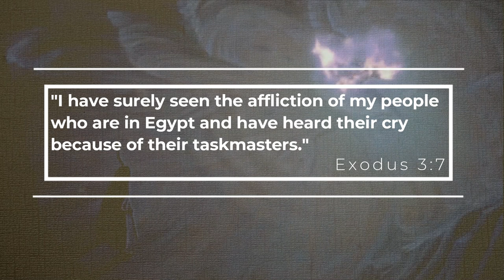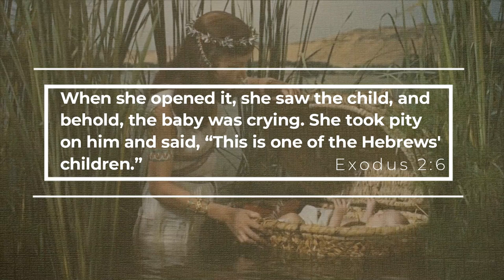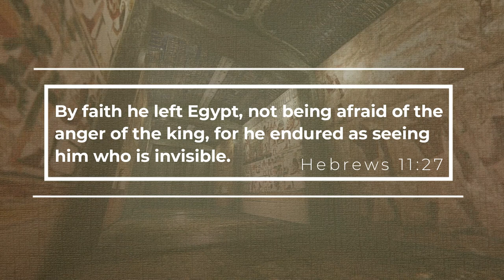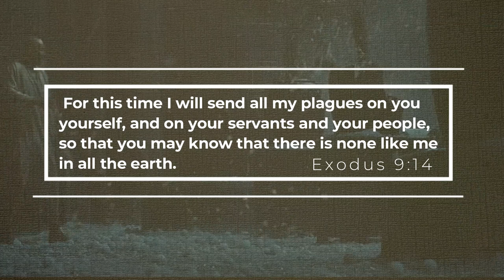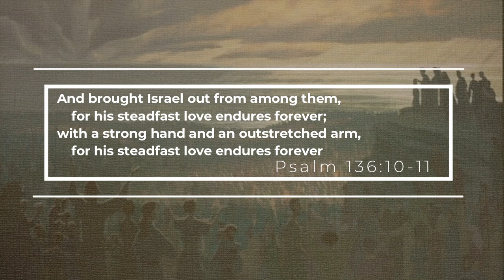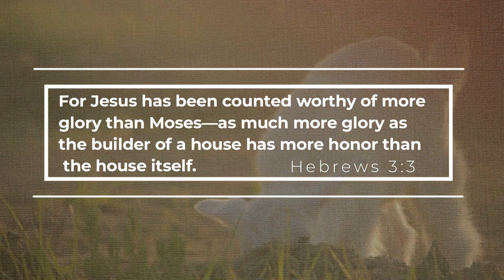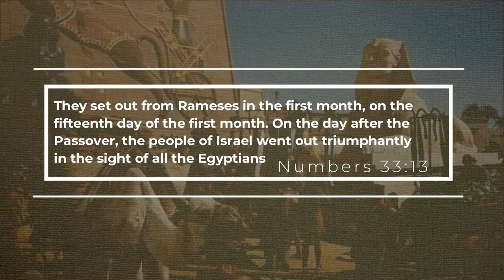Christian/Messianic Passover TV Ambiance Video Dinner Background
Experience inspiring Scripture and visuals in this Christian/Messianic Passover TV Ambiance Video Dinner Background. These Scripture and videos will accompany your Passover celebration. Perfect for Messianic or other Christians who celebrate the Biblical festivals of Leviticus 23. Video is silent so supplement it with your favorite Passover or worship music. Let us know if you end up using it or if you'd like videos for the other Bible holidays!

Make it loop by right clicking the video and hit "loop"

Scripture references are ESV, and clips are some clips are taken from Prince of Egypt, Ten Commandments and Exodus: Pharaohs and Kings.